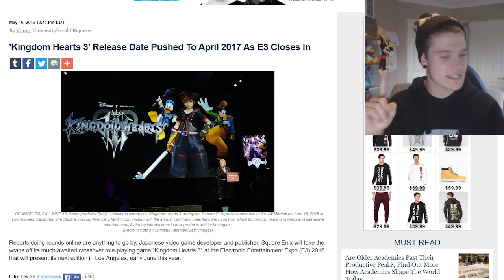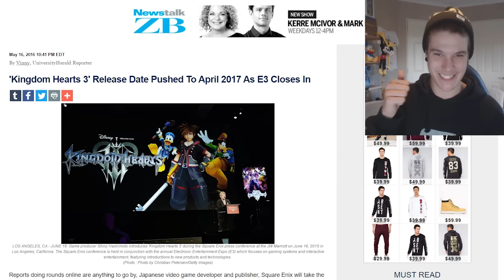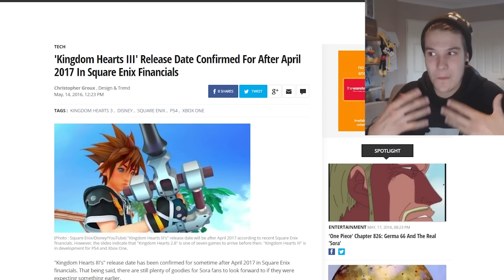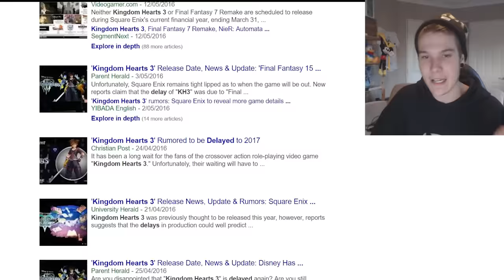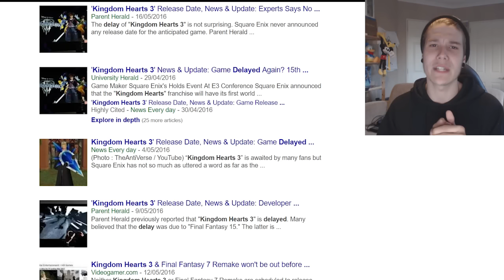KINGDOM HEARTS 3 DELAYED!! - Kingdom Hearts Bullsh*t News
It's time to dive into more Bullsh*t!